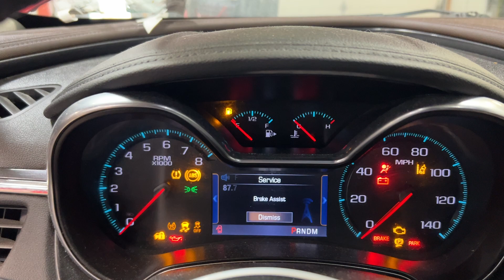FOR SALE - 24F0520 - 2014 CHEY IMPALA - 3.6L ENGINE